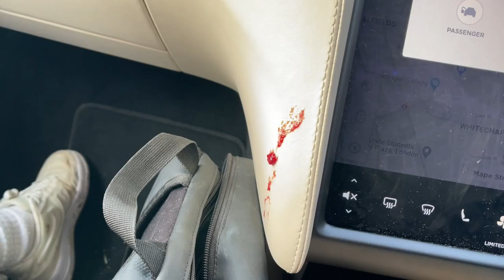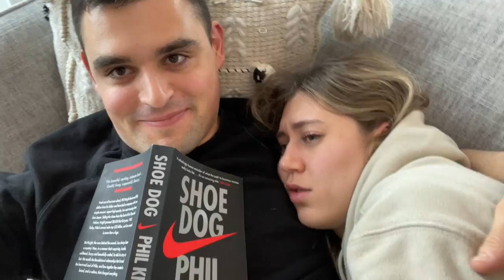What I Eat in a Day: HEALTHY + SIMPLE Meal Ideas!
A full day of intuitive eating! Everything I eat in a day and my workout (: Love ya!

RECIPES:

Breakfast (serves 1), 10 minutes:

1 slice of toast
1 heaped tbsp ricotta - you can use greek yogurt or other alternatives (:
1 banana sliced
Maple syrup / honey to serve

Heat a lightly greased pan to medium-high heat. Add the banana halves and cook for a few minutes until it turns golden brown (don’t worry if it gets a bit gooey it’s all good!). Spread the ricotta onto your toast, then add the banana and any additional fruit or toppings and enjoy!

Lunch (serves 2), 12 minutes:

300g orzo pasta
1 handful salad leaves (spinach/parsley/shredded lettuce etc)
2 handfuls of vegetables (I had green beans and sugar snap peas. Alternatives could be kale, tomatoes, carrots, courgette etc.)
Handful of black olives
Handful of grilled peppers (from a jar)
2 cans of cooked tuna
2-3 tbsp Olive oil
2-3 tbsp vinegar

Cook the orzo according to the packet. Whilst it’s cooking, chop the vegetables roughly and add to a bowl. Once the orzo is cooked, drain and add to the bowl and add the olive oil, salt and vinegar to taste! Enjoy! Feel free to add anything else you're thinking, you really can’t go wrong here!

Dinner (serves 4), 25-30minutes:

8 Corn tortilla wraps
600g diced chicken breast
Fajita seasoning mix (the brand I used was Santa Maria)
1 pepper (sliced)
1 red onion (sliced)
1/2 cup cheese (grated)
2 avocados (smashed)
1 jar tomato salsa
1 cup sour cream
Handful of tomatoes (chopped)
Handful of coriander (optional)
1 lime (cut into segments)
1 can refried beans

Add 1-2tbsp oil to a large saucepan and heat to medium-high temperature. Add the pepper and onion and cook for 5 minutes until soft. Then add the chicken and cook thoroughly until the juices run dry. Meanwhile, assort the cheese, avocado, salsa, sour cream, tomatoes and lime into bowls to make it easy to serve. With 10 minutes left on the chicken, add the fajita seasoning mix to the chicken, mix and let simmer. Meanwhile, heat the refried beans according to the pack. When everything is ready, heat a dry pan to high to heat the tortillas for ~1min. Now you’re ready!! Enjoy!!